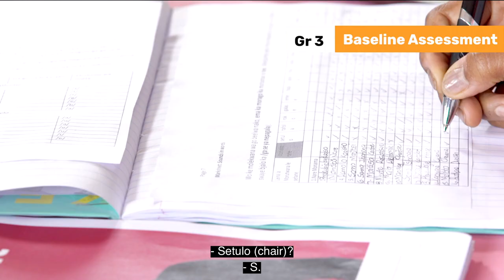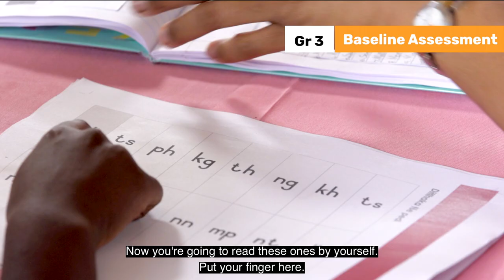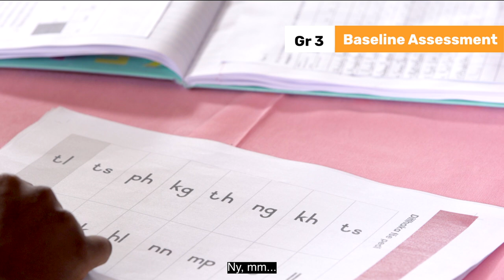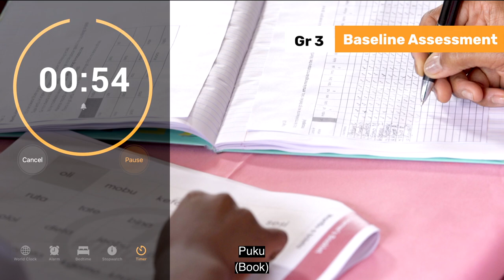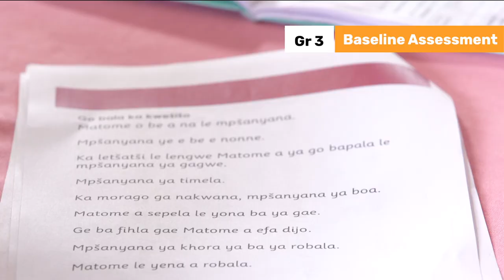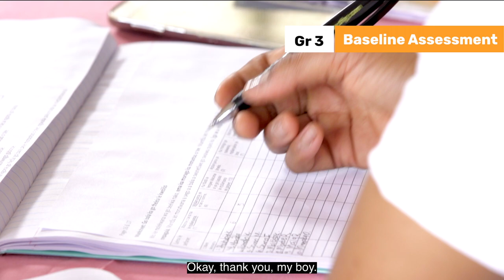5 BIG IDEA 10 BASELINE ASSESSMENT 1